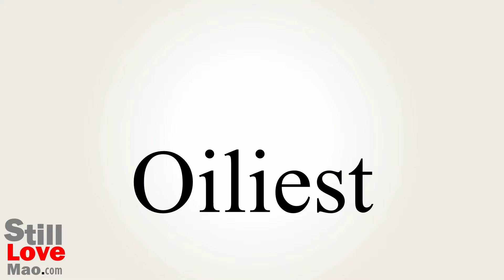How to Say Oiliest in Chinese